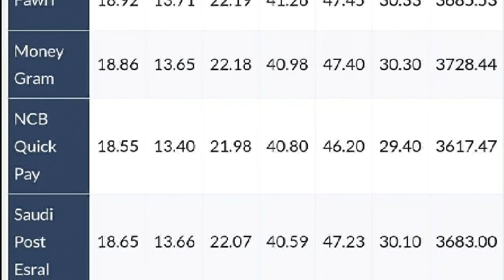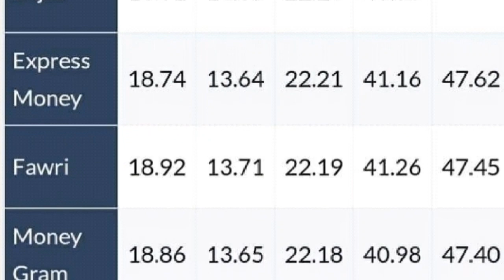Saudi riyal rate today 08.09.2019***